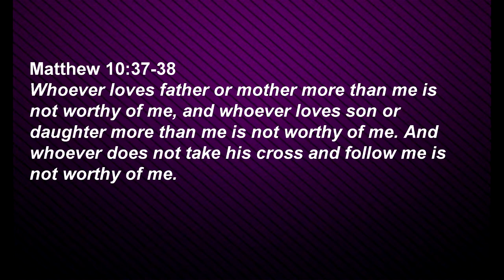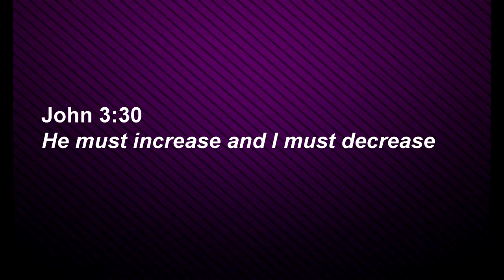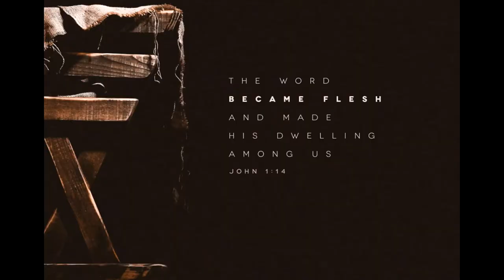"He's Number One" - Walden Church Devotional #3